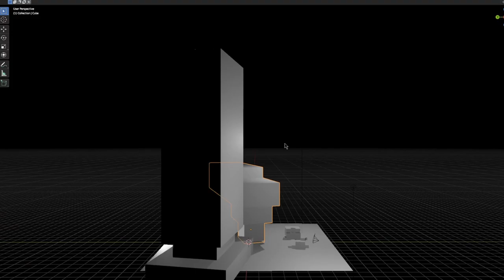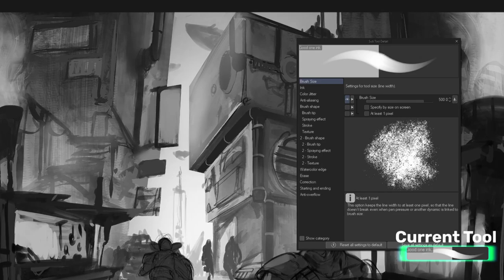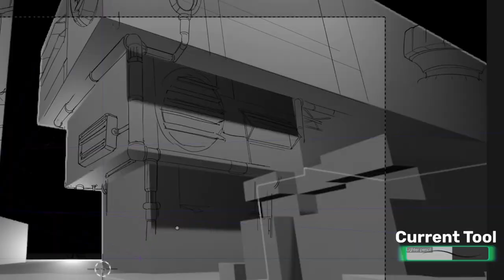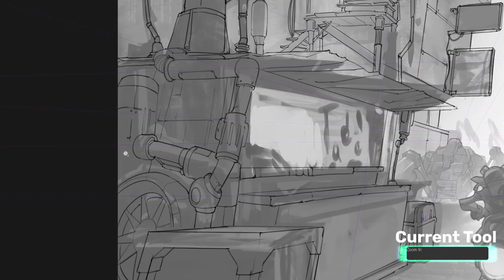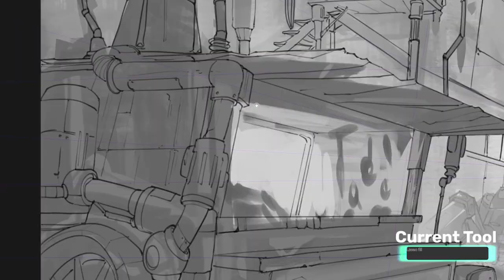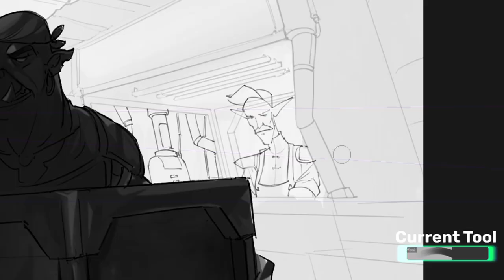how I created this fantasy sci-fi environment - Art Walkthrough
FAQ:
Q. What program are you drawing/animating in?

A. Wacom Intuos Pro Medium.

[SOFTWARE]
Clip Studio Paint EX
DaVinci Resolve / Fusion
Blender

[TRACKLIST]
Heroes from Humble Beginnings - Wildstar OST
Into the Unknown - Wildstar OST